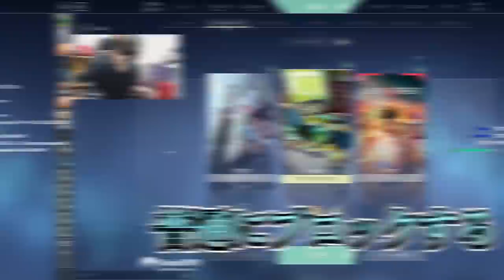絶対にキレない男スタンミじゃぱんを、どうにかしてキレさせようとする叶【LoL/Valorant】